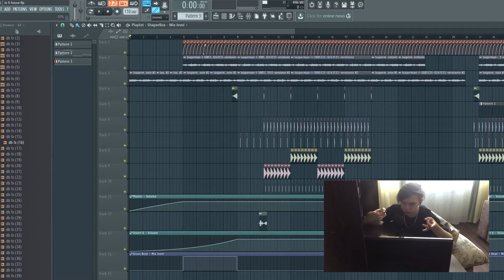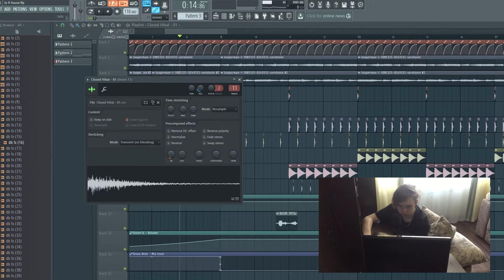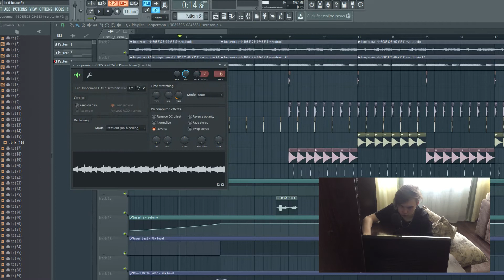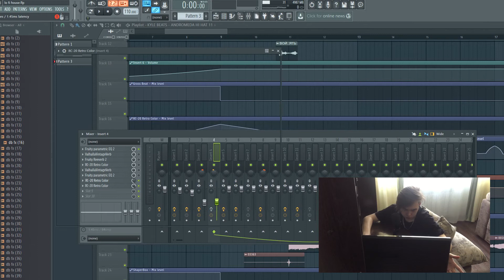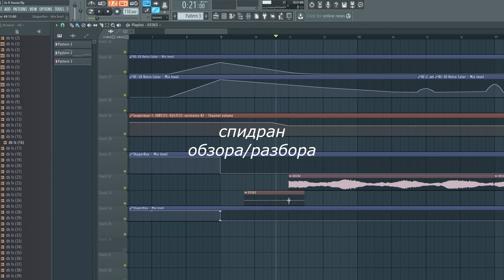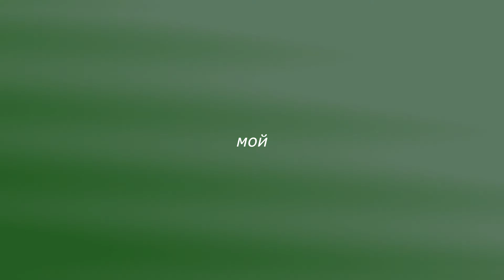Обзор моего трека walsh - serotonin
чо, обзор трека моего, в lofi house жанре лол, этот жанр не особо распространён и не особо известен своим существованием, поэтому это просто маленькая хуня от нефиг делать :)
 - присутствует малая информативность и рассинхрон фл'ки